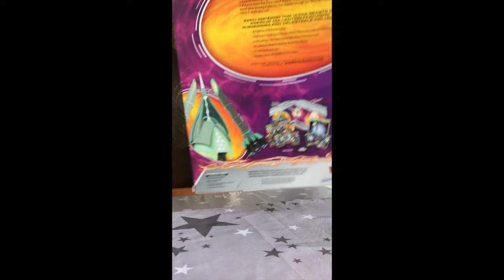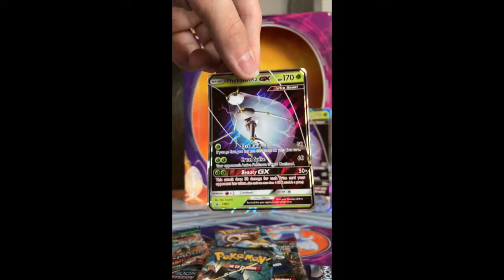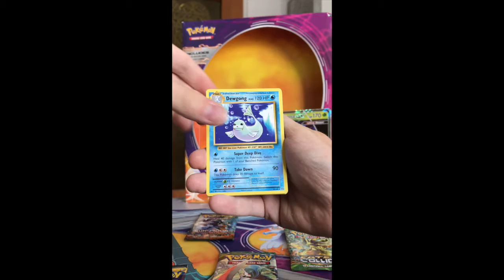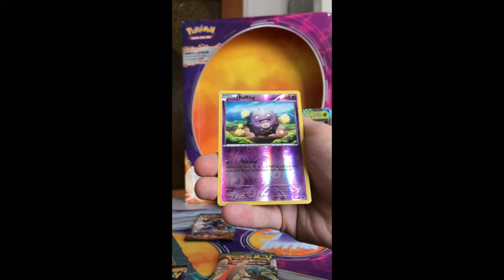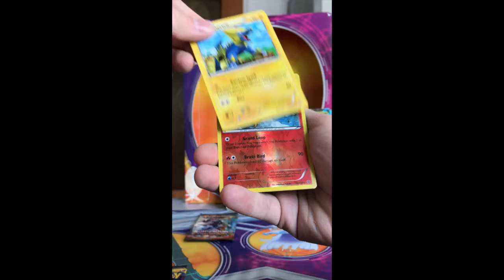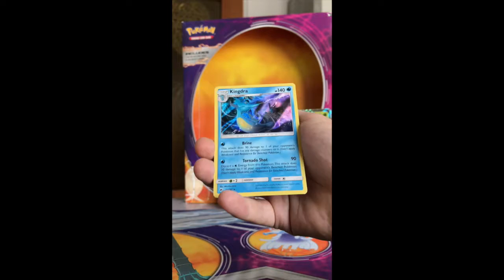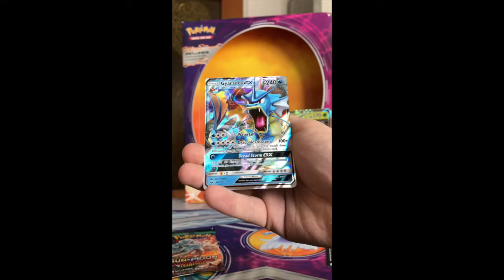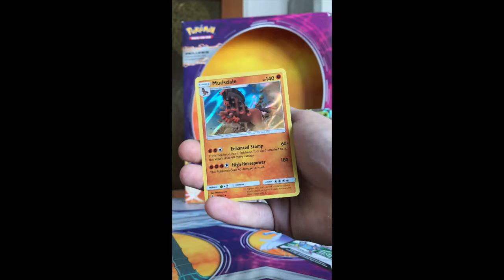Pokemon TCG: Ultra Beasts Premium Collection - Pheromosa-GX Unboxing !!! deutsch !!!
Hallo liebe Pokemon Fans :D
Heute gibt es mal wieder ein neues Opening von mir !
Euch viel Spaß beim gucken ^^